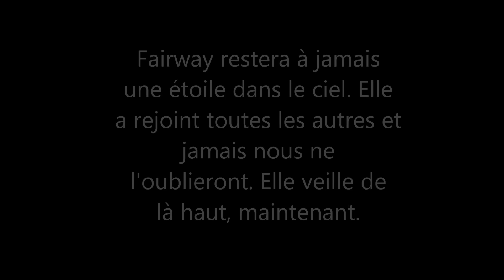Rip petite étoile.. ♥